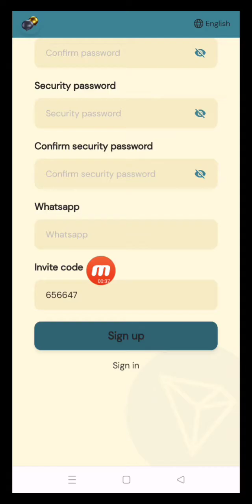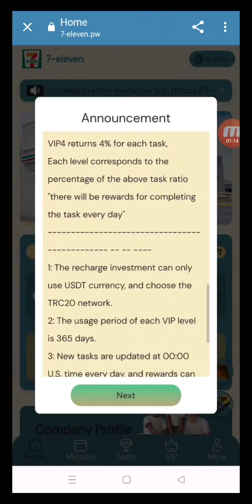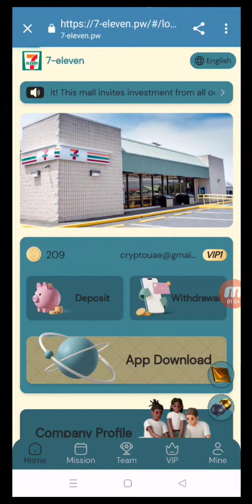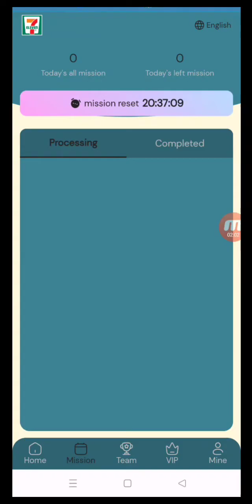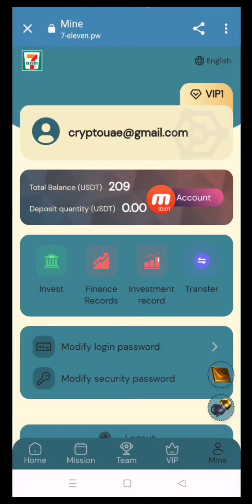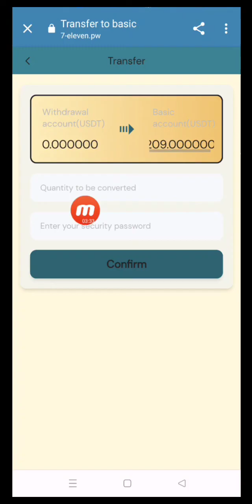New online part-time job platform, daily income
Register to get 200 USDT, the minimum deposit is 9 USDT, support USDT or TRX recharge.
      Withdraw cash at any time, 0 handling fee
      First deposit 1000 USDT 8% USDT, directly credited

      Invite three levels of rebate rewards:
      When someone registers to recharge with your invitation code, you will get the following 3 levels of rebates:
       3% for B-level members, the other party recharges 1,000 USDT, and you get 30 USDT
      Team recharge reward: (choose one of the two)
      Team recharge reaches 500 USDT to send 8 USDT
      Team recharge reaches 1000 USDT to get 28 USDT
      Team recharge reaches 5000 USDT to send 88 USDT
      Team recharge reaches 10,000 USDT, free 188 USDT
      Team recharge reaches 30,000 USDT to get 588 USDT
      Team recharge reaches 50,000 USDT, free 1288 USDT
      Team recharge reaches 100,000 USDT to get 4888 USDT

      Note: If you are eligible, please contact customer service within 24 hours to claim your rewards. Bonuses can be withdrawn instantly and unlimited times. The more people refer to your invitation code link, the more rewards!
      Tell your team that the company registration invitation link can be promoted on any social media as shown below
      Flaunt Facebook, Twitter, YouTube, instarma, Tiktok, KAO KAO, WhatsApp Group, Telegram Group and more.